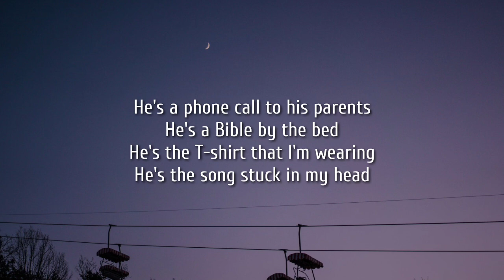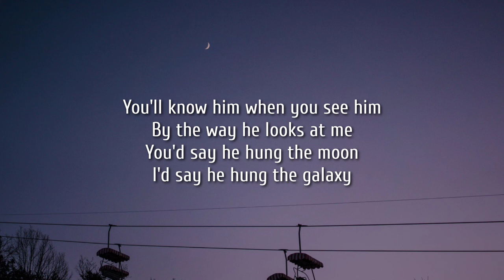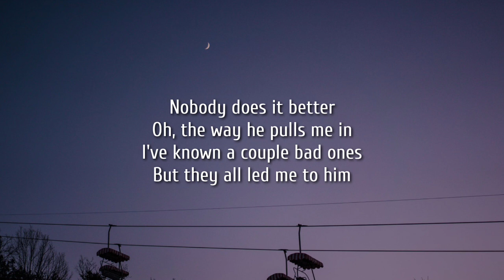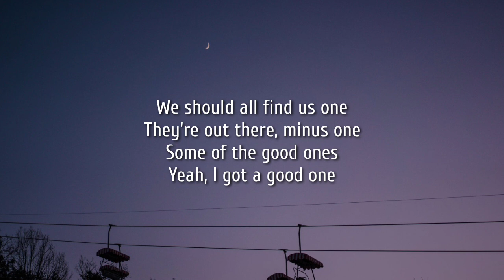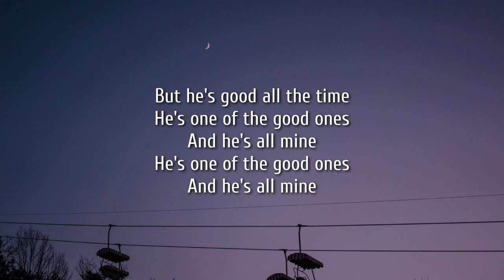Gabby Barrett - The Good Ones (Lyrics)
Lyrics:

[Verse 1]
He's a phone call to his parents
He's a Bible by the bed
He's the T-shirt that I'm wearing
He's the song stuck in my head
He's solid and he's steady
Like the Allegheny runs
He knows just where he's going
And he's proud of where he's from

[Pre-Chorus]
One of the good ones
He's one of the good ones

[Chorus]
A love me like he should one
Like he wrote the book one
The kind you find when you don't even look one
Anybody can be good once
But he's good all the time

[Verse 2]
You'll know him when you see him
By the way he looks at me
You'd say he hung the moon
I'd say he hung the galaxy
Nobody does it better
Oh, the way he pulls me in
I've known a couple bad ones
But they all led me to him

[Bridge]
We should all find us one
They're out there, minus one
Some of the good ones
Yeah, I got a good one

[Chorus]
The kind you find when you don't even look

Tags.